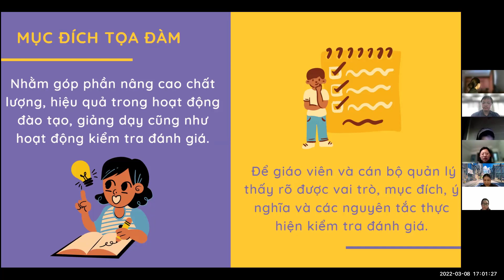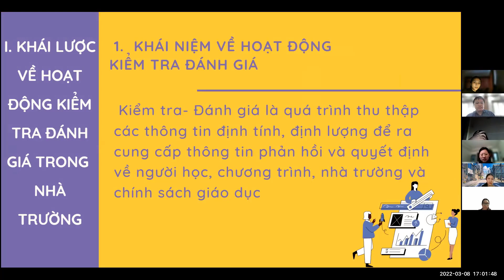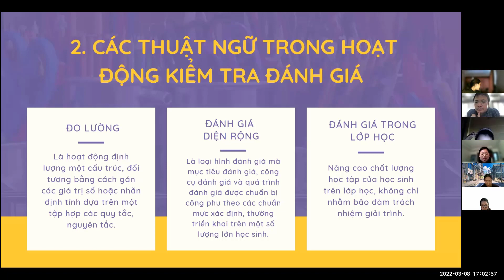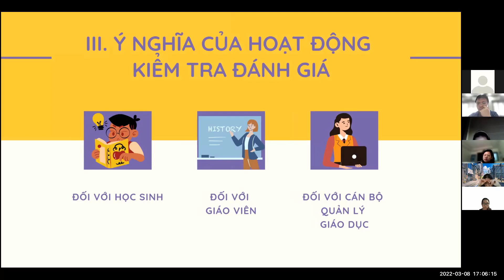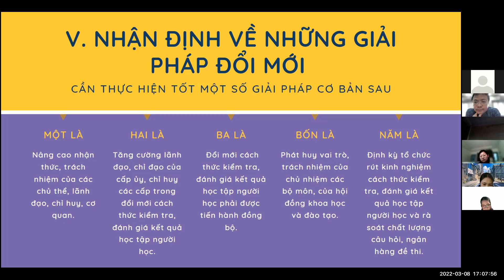Toạ đàm đổi mới hoạt động KTĐG nhóm Validity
Nội dung trao đổi tại lớp học phần Quản trị hoạt động Kiểm tra đánh giá trong nhà trường cho sinh viên Quản trị chất lượng giáo dục Khoá 1
Giảng viên TS, Lê Thái Hưng